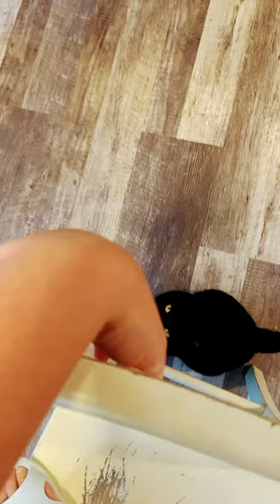ASMR - Finished Puzzle! Tapping & Whispering